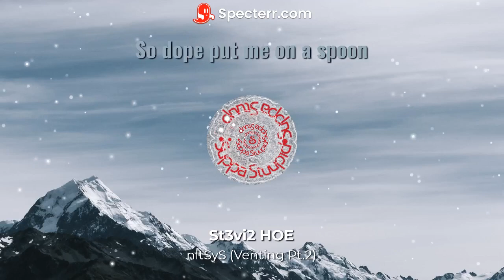nltSyS (Venting pt.2)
I went acapella this time venting about what's been on my mind lately. Audio therapy for me.